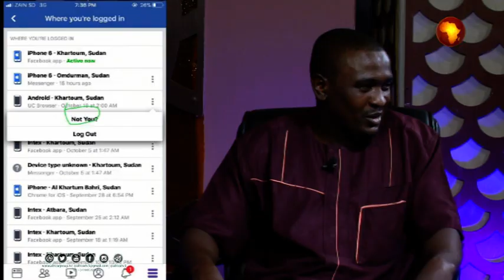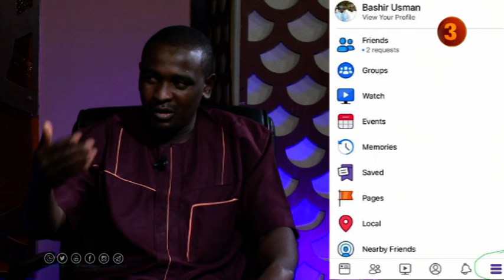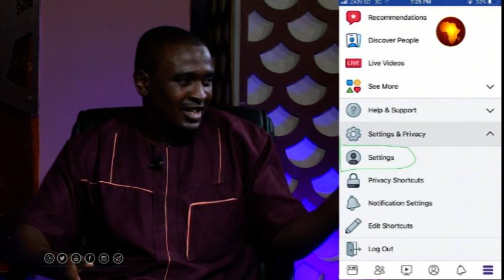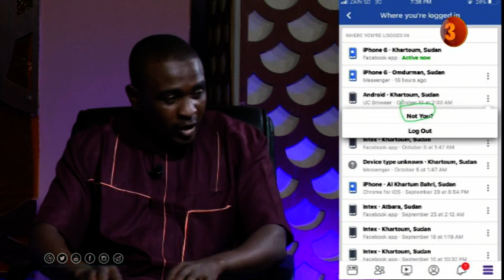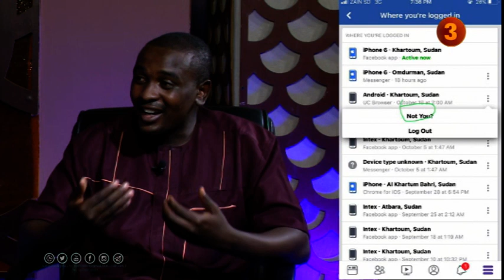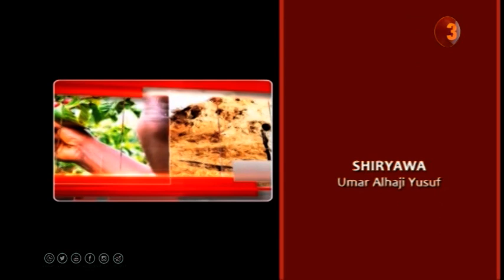SHIRIN : AFRICA A YAU | 21-10-2018 | HUSSAINI BASHIR AHMAD + SHAHIR ADAM ARZIKA